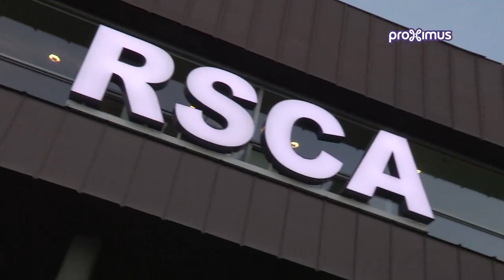Trip to La Manga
Les Mauve et Blanc sont partis en stage à La Manga - Paars-wit vertrek op stage richting La Manga